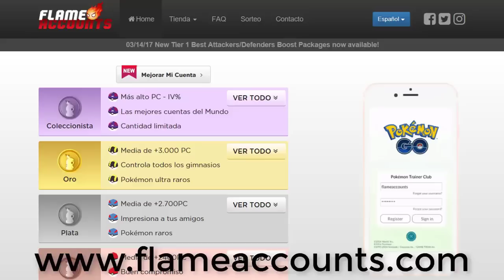¡LAS NUEVAS BATALLAS entre JUGADORES PvP de POKÉMON GO!? Pasará a ser E-Sports!? [Keibron]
Hoy os traigo como serán las batallas entre jugadores PvP de Pokémon GO! Pasará a ser un E-Sports!?

Pon mi código y descarga una aplicación.
Código: doqdcobw

Registrarse y descarga una aplicación.
Código: 8e17eb50